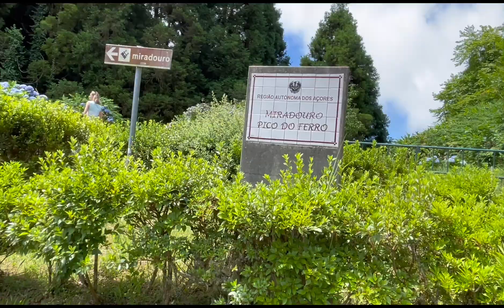Umakyat kami sa Bondok ng#MIRADOURO PICO DO FERRO nakaka lula sa ganda#Check it out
Sulit ang pag akyat namin sa Bondok baliwala ang pagod kung ganito ba naman ang makikita mo na view nakaka sana all talaga👌🤝🇨🇭🇵🇭❤️